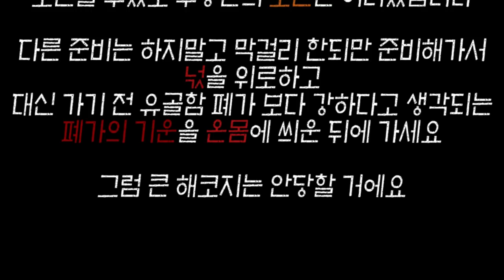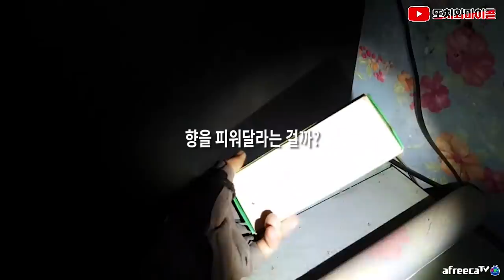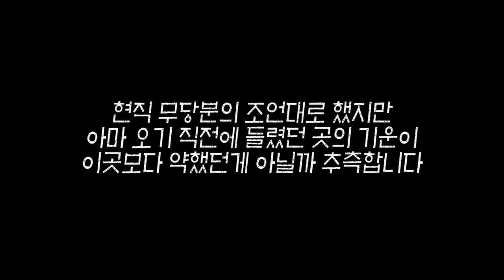[ENG SUB]현직무당분의 조언대로 유골함 폐가로 갑니다! 역대급이다 LEGEND! What micol did in Urn haunted house as shaman said?!